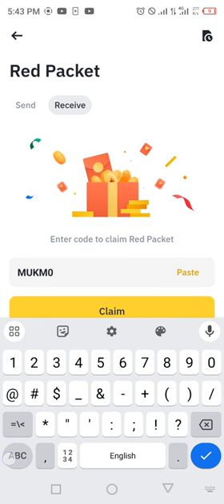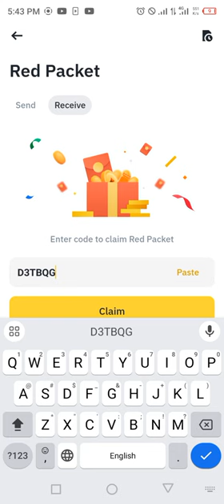Binance red packet code today | 5 TRX RED Packets in binance 26-27 MARCH 2024